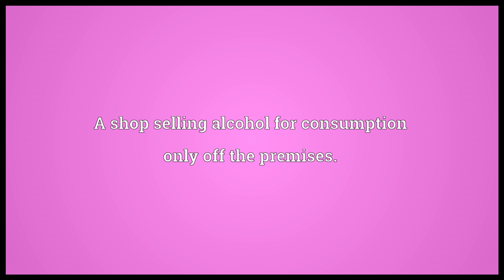Off-licence Meaning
Video shows what off-licence means. A shop selling alcohol for consumption only off the premises.. off-licence synonyms: bottle shop, bottlo, offy, liquor store.  off-licence pronunciation. How to pronounce, definition by Wiktionary dictionary. off-licence meaning. Powered by MaryTTS